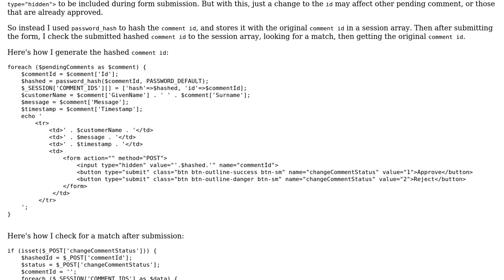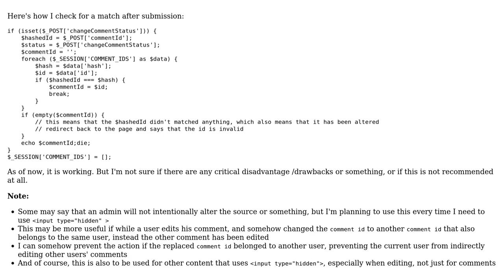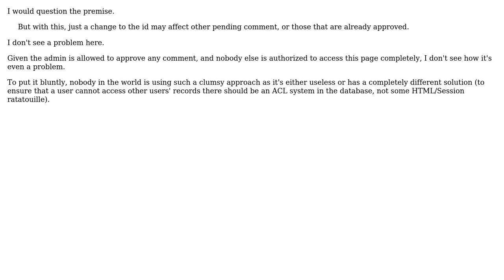Alternative for storing id in hidden input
With thanks & praise to God, and with thanks to the many people who have made this project possible! | Content (except music & images) licensed under CC BY-SA | Music | Images & others | With thanks to user Your Common Sense user Carl Binalla and the Stack Exchange Network Trademarks are property of their respective owners. You are responsible for your own actions.